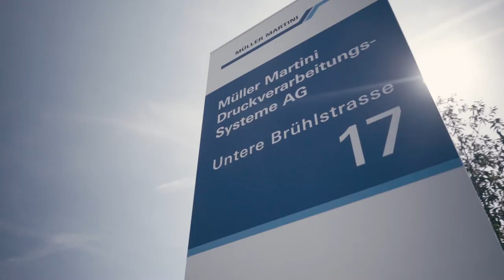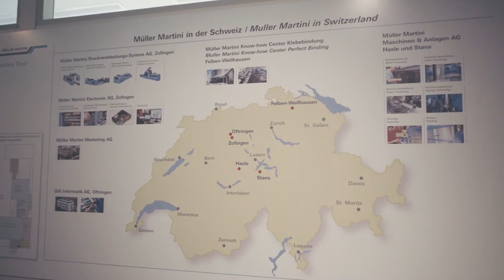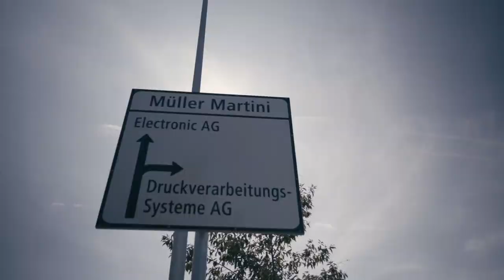Müller Martini - Field Service Management, Kundenvideo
Verbesserte Prozesse im Vertrieb und Service – Müller Martini harmonisiert Abläufe mit der SAP Field Service Management-Lösung.
Der Experte für Druckweiterverarbeitungssysteme harmonisiert Abläufe mit der Field Service Management-Lösung von SAP. Heute wünscht sich der Kunde neben den besten Maschinen, auch den besten Service (Servitization) – diesem Wunsch hat Müller Martini mit der Anpassung der Serviceprozesse Rechnung getragen. Durch die Abkehr von einer Vielzahl an Applikationen wurden weltweite Unternehmensprozesse standardisiert, vereinfacht und automatisiert. Zudem erhöhte sich die Transparenz, da Informationen nur noch in einem System vorliegen. Auch können Kennzahlen erhoben und Datenauswertungen mit ein- und demselben Tool angestoßen werden – das Ergebnis ist eine einheitliche Datenqualität, die die finanzielle Planung vereinfacht und somit eine verbesserte Wirtschaftlichkeit bietet.